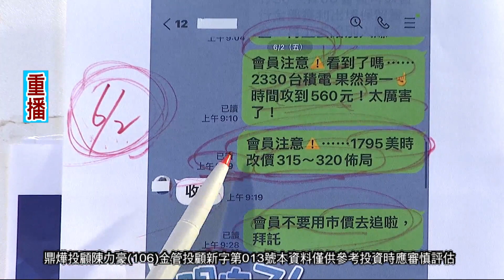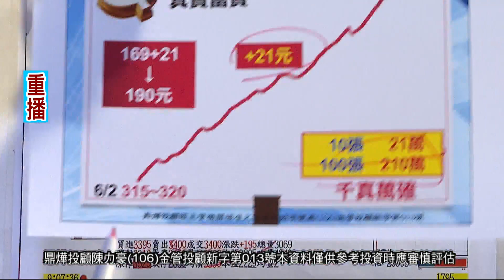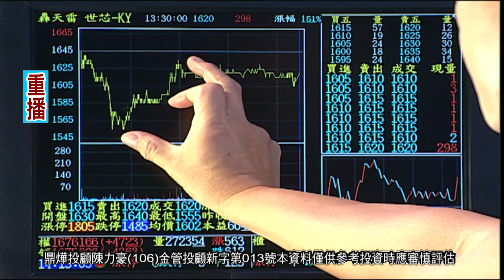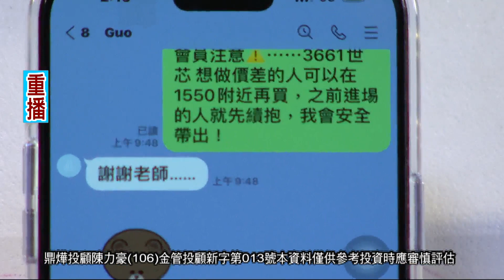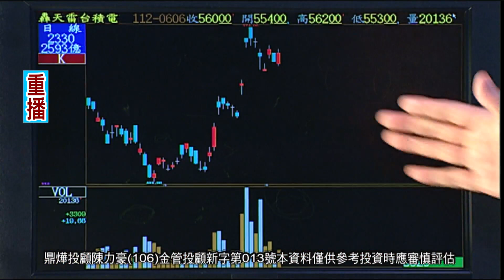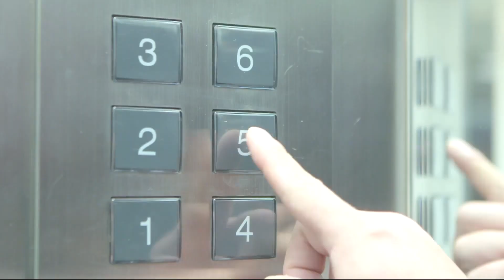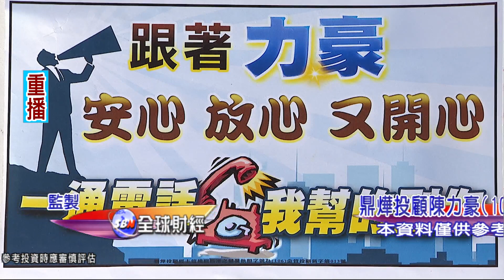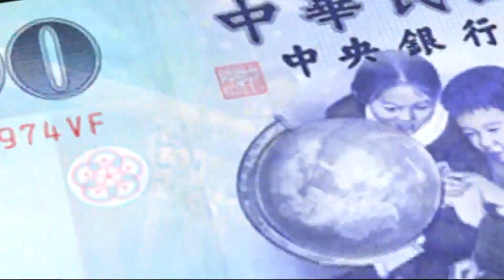20230607豪門世家 陳力豪分析師 b